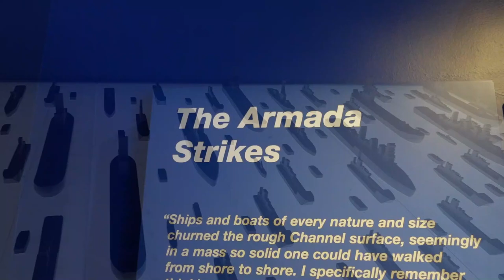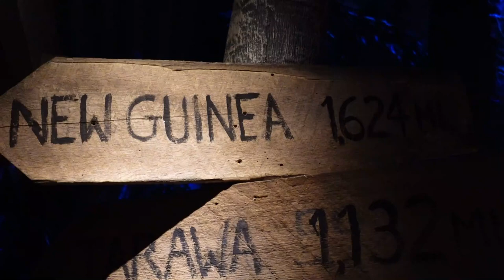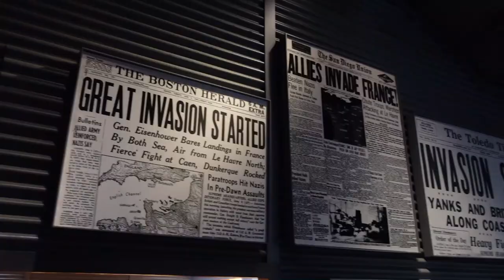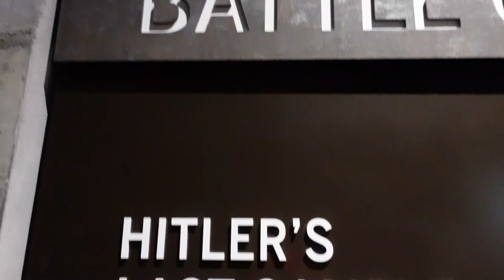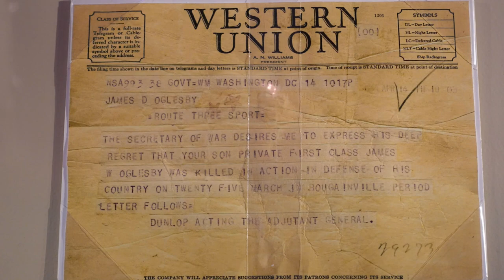WWII Museum (New Orleans, Louisiana)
We missed visiting the WWII Museum in New Orleans, Louisiana last year due to the Rona, so we had to come back and see it.

Here is how you can help us help Veterans:
3. Donate on PayPal (100% of funds through PayPal go directly to Veterans) (Scroll down to PayPal and click on the Donate button.
4.
5.
7. Watch our videos
9. Like our videos 👍
10. Share our videos

Joyce Glover